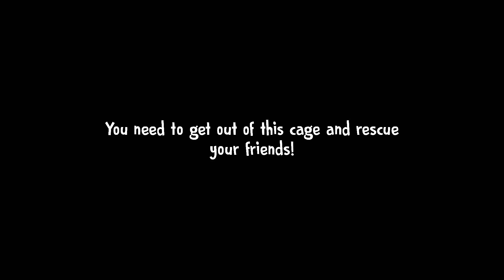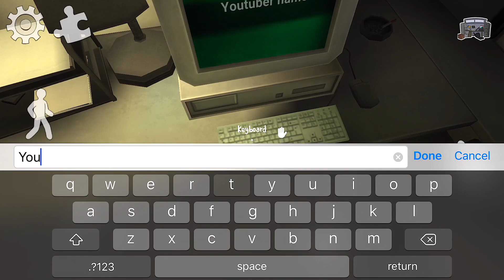Ice Scream 4 - Gameplay Walkthrough Part 9 - Dark Mode (iOS, Android)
Ice Scream 4 - Gameplay Walkthrough Part 9 - Dark Mode: Normal (iOS, Android)

📱GAME DESCRIPTION

Ice Scream 4: Rod's Factory - Free

If you’re after a scary, fantastical, fun experience, then be sure to play "Ice Scream 4: Rod’s Factory” now!